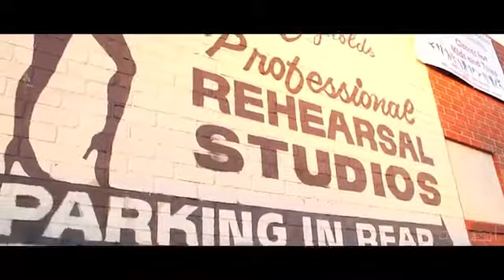DANCE LIFE MARQUESE SCOTT and JON BOOGZ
Dubstep dance /Dance life